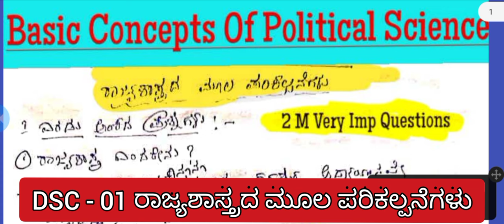B A 1st Sem Political Science { DSC- 01 } 2 Marks Imp Questions Discuss For Prepare Annual Exam 2022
1st Semester B A Political Science

New NEP 2022 Prepare For Annual Exam Preparation

 All Karnataka university New Syllabus

this music is YouTube library licenced music Download i hope this music is non copyright music i have credit all owners

Learn moreListen ad-free with YouTube